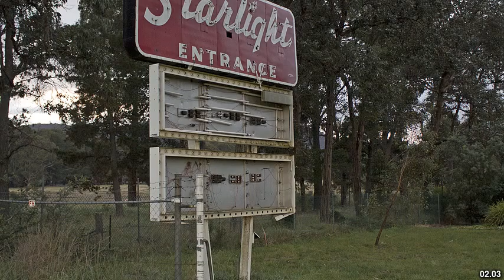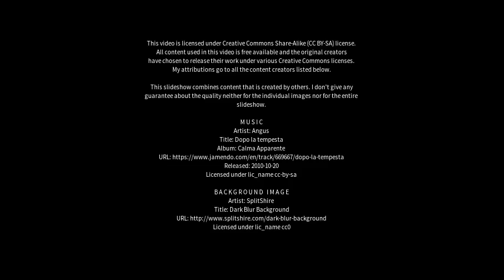Best places to visit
Best places to visit - Sunnybank (Australia) Best places to visit - Slideshows from all over the world - City trips, nature pictures, etc.